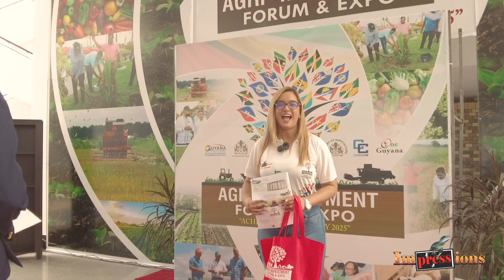Impressions Agri Expo 2023